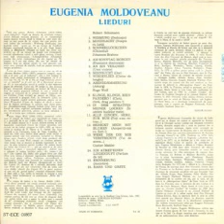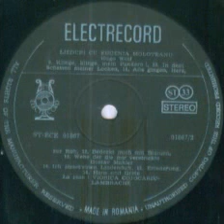Eugenia Moldoveanu-Bedeckt mich mit blumen (Acoperiti-ma cu flori)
Muzica(Music): Hugo Wolf
La pian(Piano by): Viorica Cojocaru-Lambrache
Inregistrare la Sala de marmora a Casei Scanteii in februarie 1981/Recored at Marble Hall of Casa Presei in february 1981